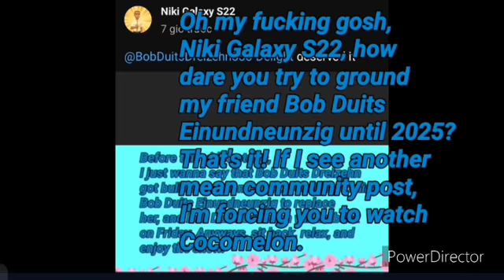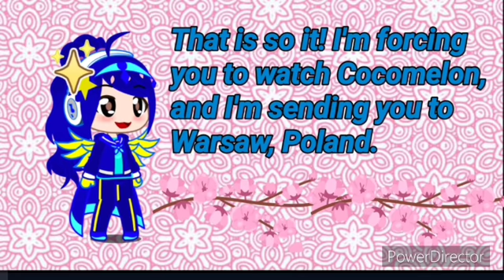Niki Galaxy S22 gets grounded episode 17 | Bob Duits Dreizehn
Bob Duits Dreizehn is back! :D
Credit to @NikisSamsungGalaxyS22 .

I wanna thank Bob Duits Einundneunzig for replacing me.

Bob Duits Dreizehn's fans:
• Kenzie Offizielles 3000 (Kenzie Ziegler).
• Mackenzie Drigo.
• Jessica Debit.
• Steven Furtick.
• @BobDuitsDreizehn338-Silver (me).
• The BobDuitsReactions on Youtube.